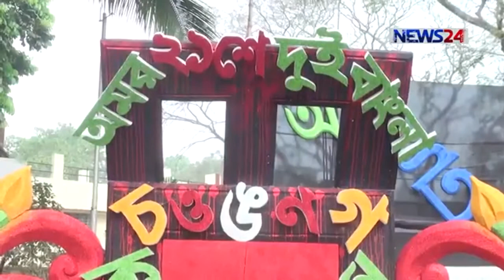Jessore Benapol 21 February News24 = 21 02 2017